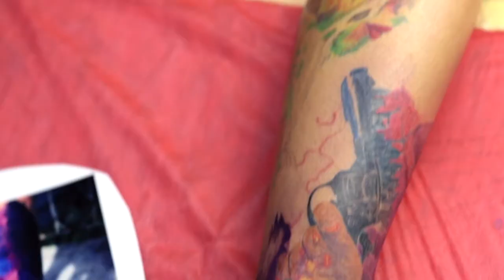tattoo master victor pavlenko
немного творческого процесса нанесения тату